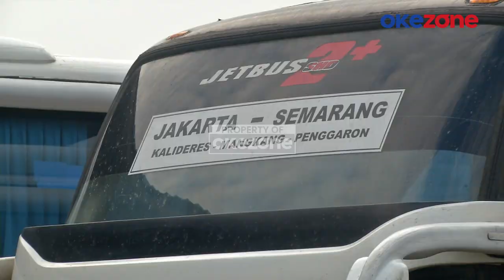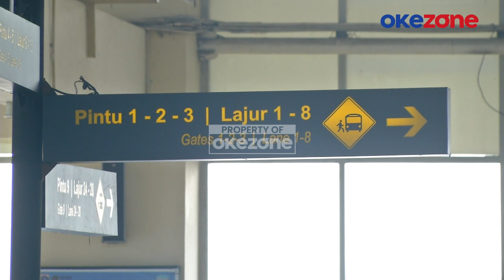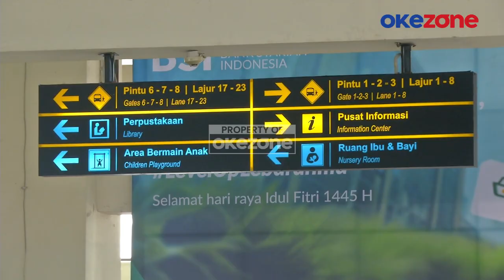Pantauan Terkini Terminal Pulo Gebang pada Hari Lebaran, Mulai Didatangi Arus Balik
Dari pantauan terkini Terminal Pulo Gebang pada hari Lebaran, tampak arus balik mulai berdatangan. Terminal Pulo Gebang mulai dipadati pemudik yang pulang ke Jakarta.